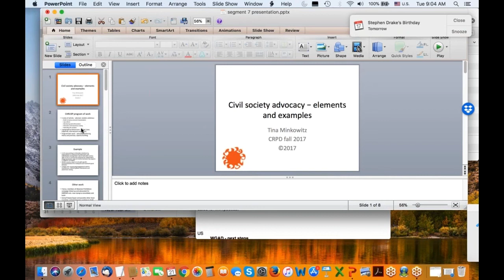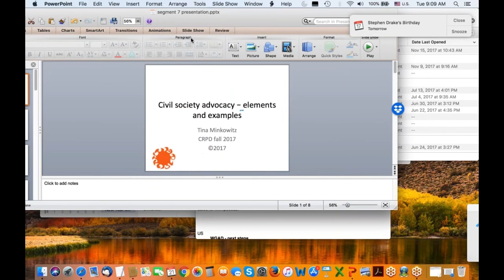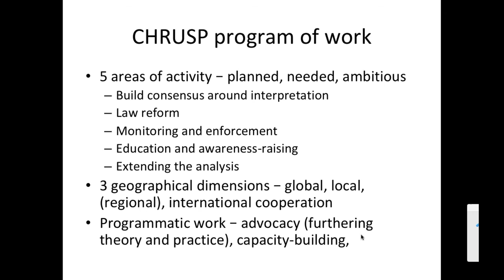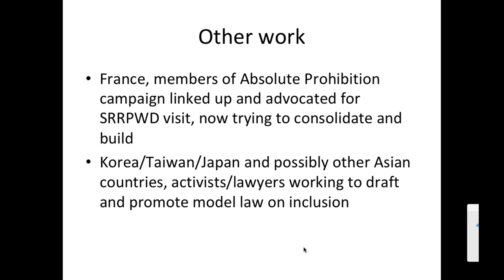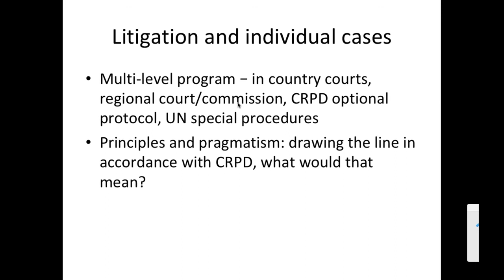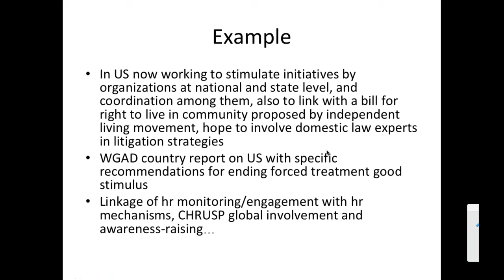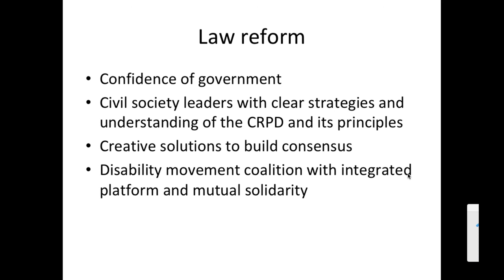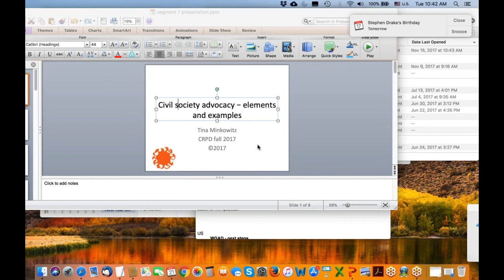2017 11 21 09 04 CRPD course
Segment 7 of CRPD course fall 2017 for more information.